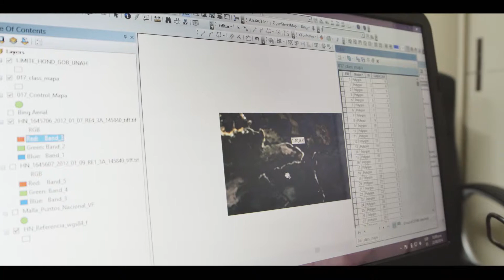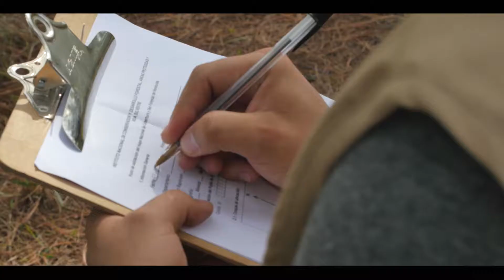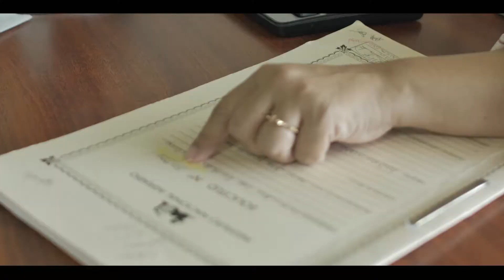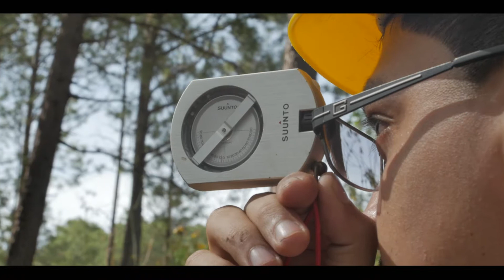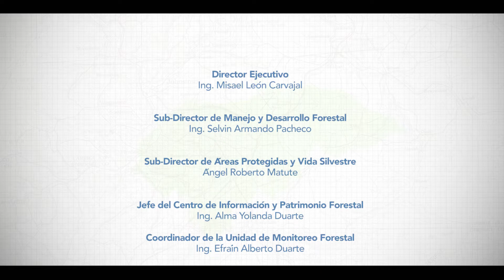Nuevo Mapa Forestal y Uso de la Tierra de Honduras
Honduras cuenta con un nuevo mapa forestal y uso de la tierra. En este video los involucrados en este proceso, nos cuentan en qué consiste y cuál será su utilidad para el país.